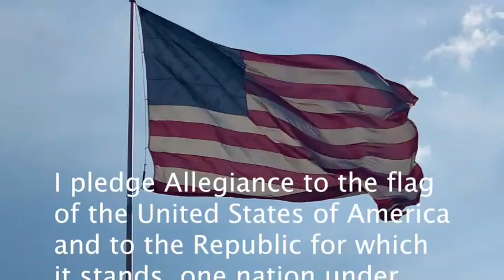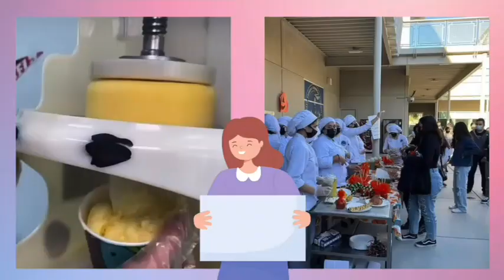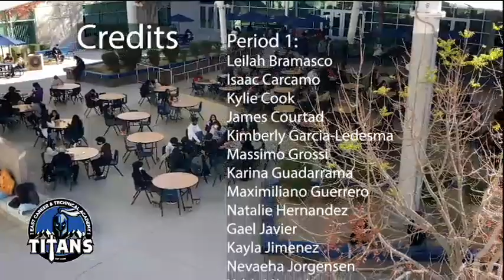Titan TV May 3, 2022